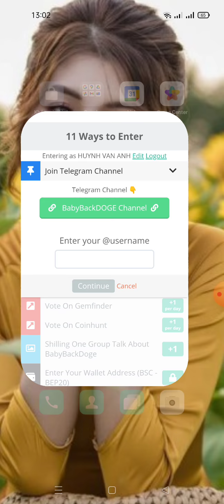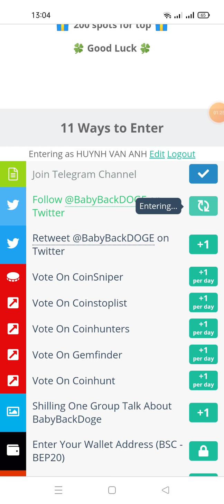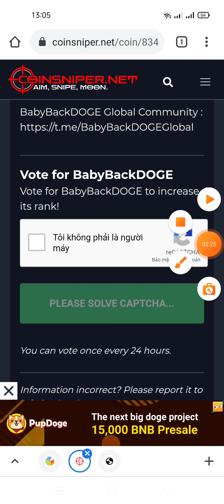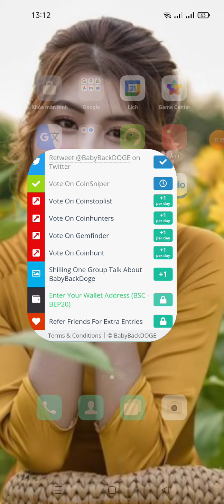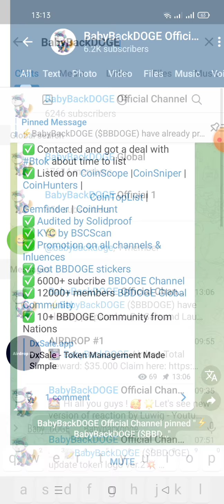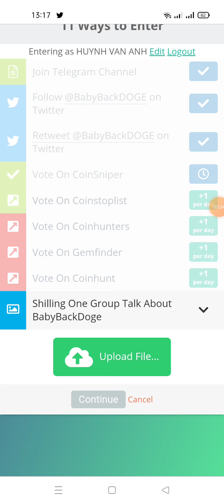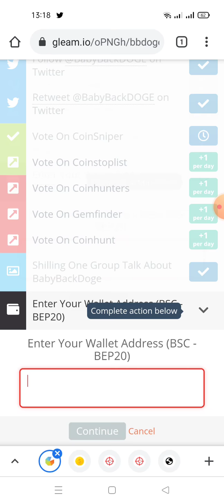hướng dẫn ăn chia1.000.000.000.000 BBDOGE- BabyBackDOGE-Airdrop -Total Reward: $35.000